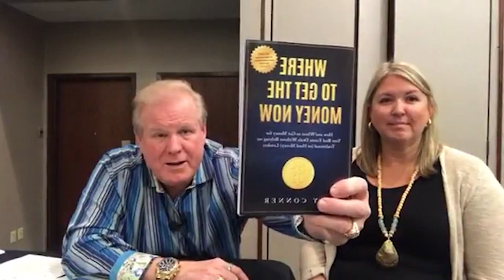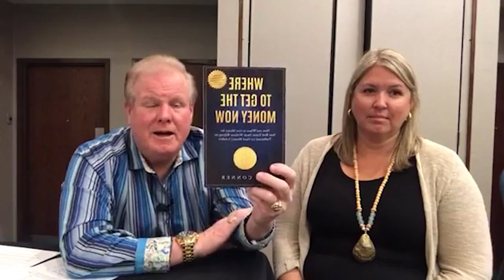How To Locate A Real Estate Investor Friendly Attorney - Free Coaching Friday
Join Jay Conner every Friday, live on Facebook for Free Coaching Friday where he will teach you strategies that will help you take your real estate investing business to the next level.

Today’s strategy: “How To Locate A Real Estate Investor Friendly Attorney ”

Timestamps:
0:01 - Get Ready To Be Plugged Into The Money - Free Coaching Friday!
0:48 - What is Free Coaching Friday?
1:58 -Jay’s new book - “Where To Get The Money Now?
7:09 - Who is Jay Conner?
8:19 - How To Locate A Real Estate Investor Friendly Attorney
9:02 - Julie Wickiser - Jay’s real estate attorney
10:00 - How Jay & Julie get started their work together
12:03 - The role of the real estate attorney on the real estate transactions
15:07 - Motivation of sellers varies.
16:25 - Issues with lenders
17:16 - Relationships are priceless
19:35 - Real estate attorney’s fee
22:58 -Why do a lot of real estate attorneys don’t close subject to the existing note deals?
26:37 - Where is the easiest place to find real estate attorneys that are willing to close deals?
27:06 - What makes Jay and Julie’s relationship works?
28:31 - Common mistake real estate investors make
32:56 - How can you get a good relationship with a real estate attorney when you are a new real estate investor?
42:56 - Difference between judicial state and non-judicial state
45:36 - The Substitute Trustee
1:00:55 - Jay’s greatest lesson learned.
- join the Private Money Academy